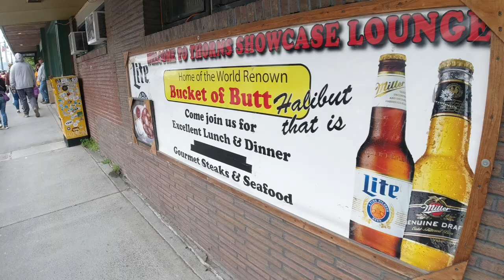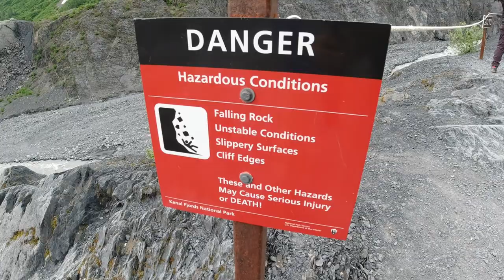Hatcher Pass in Anchorage, Alaska; PLUS 4th of July in Seward & Kenai Fjords National Park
Thanks for coming to our channel to see our third episode in Alaska where we explore Hatcher Pass, Seward's 4ths of July festival, hike Mount Alice and see the Exit Glacier in Kenai Fjords National Park!  This was a week to remember, with great views, fireworks, time with friends and some hard hiking!

If you liked the music, you can find it here and get 2 months free on your membership

Cheers!
Greg & Jess